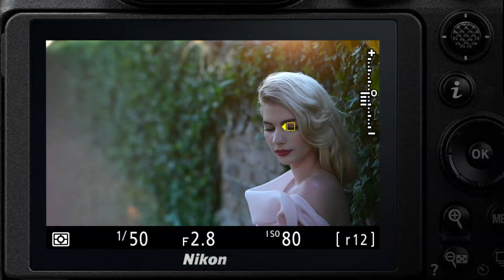Nikon Z Series: Eye-Detection AF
See some of our Nikon Ambassador’s first impressions of the new Z Series firmware update, featuring Eye-Detection AF, Improved low-light AF capabilities and more. Available now for the Nikon Z 6 and Z 7.

Video by Nikon Ambassador Chris Hershman with the Z 6.